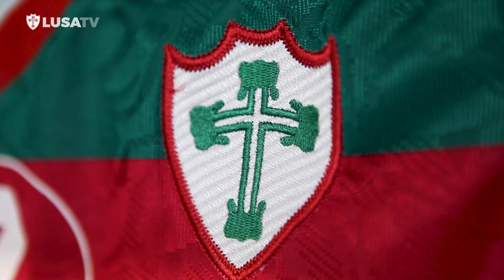TEASER OFICIAL || LUSA TV 2020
Teaser oficial do Canal da Lusa TV.